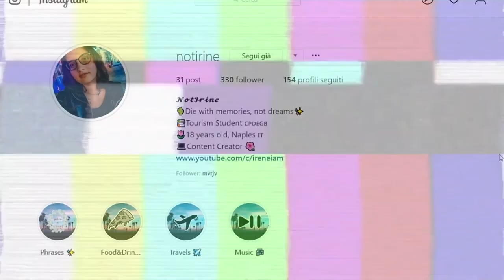HO IL FOGLIO ROSA! - Esperienza & Consigli Esame TEORICO Patente B - VersoLaPatente [EP.02]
Ebbene si ragazzi, sono riuscita a passare l'esame teorico della patente B e sono finalmente in possesso del famigerato foglio rosa, quindi ho anche cominciato ad esercitarmi alla guida e non vedo l'ora di prendere definitivamente la patente!

⇢Attrezzatura video:
⋆Camera: Huawei P20 Lite
⋆Editing: Sony Vegas Pro 15
⋆Miniature: Photoshop CC